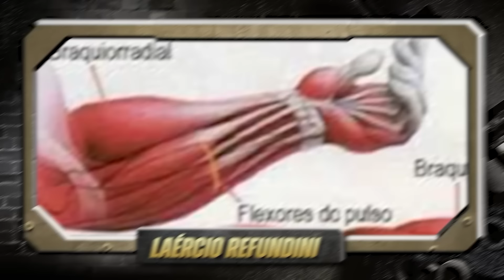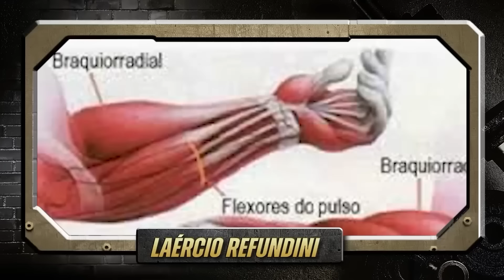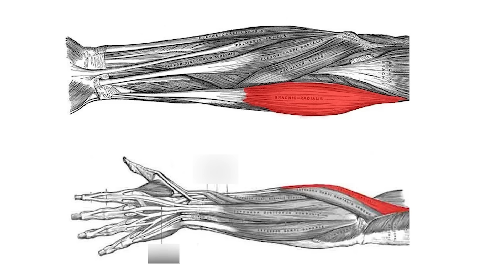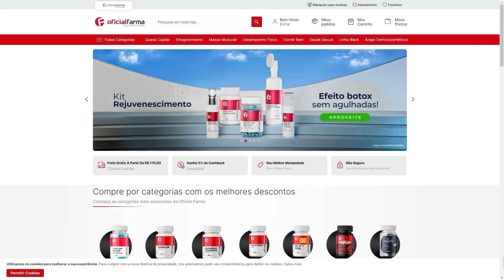Treino de ANTEBRAÇO Completo (Baseado Em Ciência)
Procurando um treino completo de antebraço baseado em ciência para desenvolver músculos de forma eficaz? Este vídeo é para você! Descubra como fortalecer seus antebraços com exercícios cientificamente comprovados para o crescimento muscular. O antebraço desempenha um papel crucial em diversos exercícios, como levantamento terra e encolhimento para trapézio. Portanto, um antebraço forte não só melhora seu desempenho, mas também a estética muscular.

No primeiro exercício, vamos focar na rosca inversa, ideal para o braquiorradial, um músculo chave do antebraço. Utilize a barra reta ou a barra W para conforto adicional durante o movimento. Não se esqueça de manter o cotovelo próximo ao corpo para máxima eficácia.

Em seguida, a hiperextensão de punho vai direcionar o trabalho para os extensores de punho, essencial para um antebraço bem desenvolvido. Aproveite para ajustar o peso e posicionar seu antebraço de forma a otimizar o exercício.

O terceiro exercício, flexão de punho, não apenas aumenta o volume muscular, mas também melhora sua capacidade de pegada, beneficiando seus treinos futuros. Lembre-se de realizar unilateralmente para garantir um trabalho equilibrado.

Para complementar seu treino, consideramos um exercício opcional utilizando um cavalete de agachamento para fortalecer ainda mais sua pegada. Esse exercício, inspirado no powerlifting, pode ajudar significativamente no desenvolvimento muscular geral.

Além dos exercícios, discutimos estratégias como a contração de pico e o método FST-7 para maximizar os resultados. Também mencionamos o "hand grip", um acessório útil para fortalecer continuamente sua pegada.

Não perca a chance de assistir a este treino completo de antebraço baseado em ciência e dar um impulso significativo ao seu desenvolvimento muscular.

Apoio:
Academia Ironberg